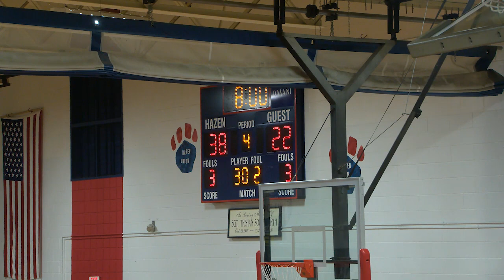Hazen Varsity Girls Basketball playing Vergennes: December 21, 2022